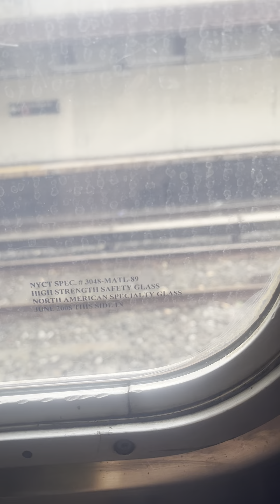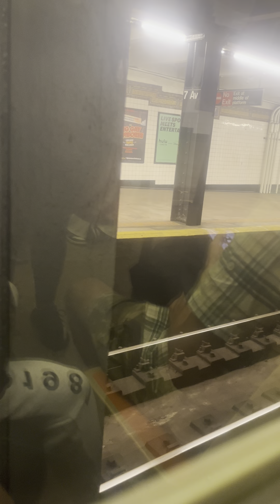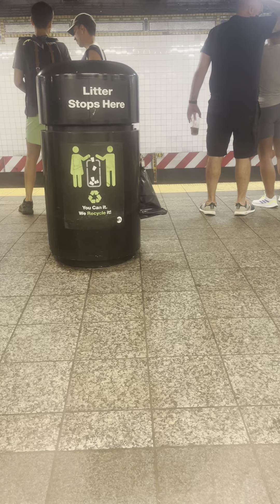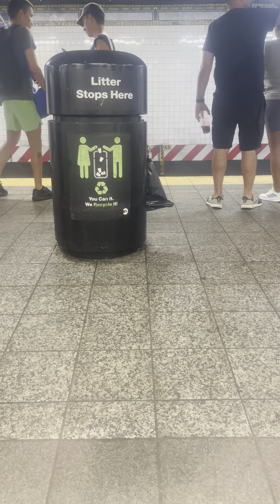Q train ride part 11